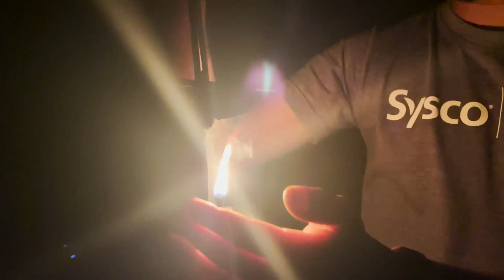Nuwaragala|නුවරගල| මහා වර්ශාව සමග මහඔය කැලේ මැදින්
දින තුනක ගමනක අවසාන දිනයේ නුවරගල නගින්න අපි සූදානම් වුනෙමු.  අතරමග අත්විදීමට සිදු වූ ත්‍රාසය සමග මුසු වූ සුන්දර අත්දැකීම් හැකි උපරිමයෙන් සයිබර් අවකාශය ඔස්සේ ඔබට ගෙන ඒමට අපි උත්සහ කලෙමු.

මෙවන් ගමනක් අතරමග වර්ශාවක් සමග තරග කිරීමට සිදු වීම සහ එම අත්දැකීම මෙතැකැයි කියා විස්තර කිරීමට කැමරා ඇසද අපොහොසත්‍ ය.
ඔබ මෙහි යන්නෙ හුදෙක් කා බී විනෝදයක් ලැබීමට නම් එය මහා අපාරදයක් මෙන්ම එම විනෝදය ලෑබීමට ඔබට නොහැක. එමෙන්ම කා බී විනෝද වීමට නම් මෙවන් ස්ථාන නොව ඒ සදහා වෙන් වූ හෝටල් කබානා වැනි ස්ථානයක් තෝරා ගන්නා ලෙස අප කාරුණිකව ඉල්ලා සිටිමු. කෙසේ හෝ ඔබ මගපෙන්වීමකින් තොරව මෙහි ගමන් කිරීම අප අනුමත නොකරන්නෙමු. කැමරා ඇසට හසු වෙනවාට වඩා සිය දහස් ගුණයකින් මෙහි සුන්දරත්වය ගැබ්ව පවතී.

මෙහිදී නුවරගල සම්බන්ධයෙන් බැදී ඇති අතීත කතාන්දර සහ තොරතුරු අප හට ඒ ආශ්‍රිත ආදීවාසී ජනයා පැවසූ අතර ඒවායේ සත්‍ය අසත්‍ය තාවය පිලිබද අපහට අවබෝධයක් නොමැත.

යනෙන ඔබ සිහි බුද්දියක් සහ උසස් මනසක් හෙබි මනුශ්‍යකු වශයෙන් කිසිදු නොමනා ක්‍රියාවක් නොකිරීමටත් පරිසර පද්ධතිය ආරක්ශා කිරීමටත් වග බලා ගන්න. ගුහාව ආශ්‍රිතව ගල් පර්වතය නම් ගම් කෙටීමෙන් සිදු කර ඇති විනාශය දකින තිරිසන් සතෙකු වුවද ඔවුන් හට ශාප කරනු ඇත.